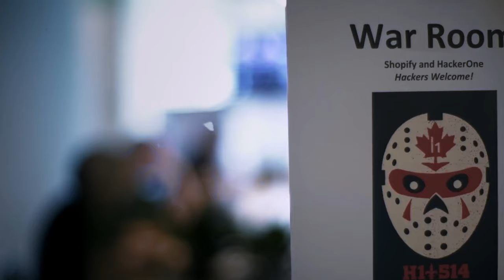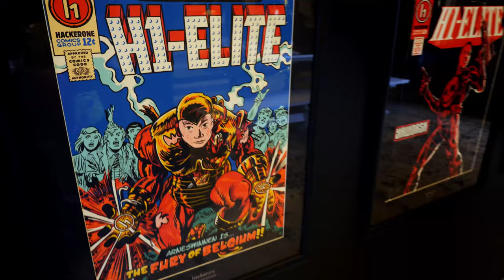Meet HackerOne: The New Way of Doing Security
HackerOne is brought together by the passion to make the world a better place. Started by hackers and security leaders, we have a mission to make the internet a safer place to be.

This mission means we partner with the global hacker community to surface the most relevant security issues of our customers before they can be exploited by criminals.

Hear from employees, leaders, customers, and hackers who interact with the HackerOne platform every day on why they believe in our mission.